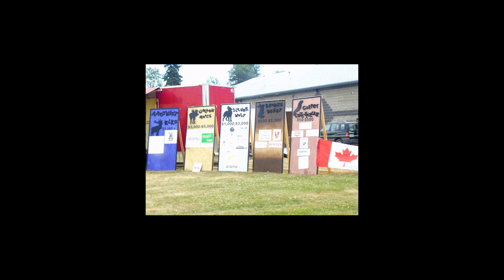La Ronge Canada Day 2018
Northern Saskatchewan "Land of Living Smiles" Series
Part 8

La Ronge Canada Day Parade and Events that happened on July 1st in Downtown La Ronge. A great day full of events and activities for people of all ages.